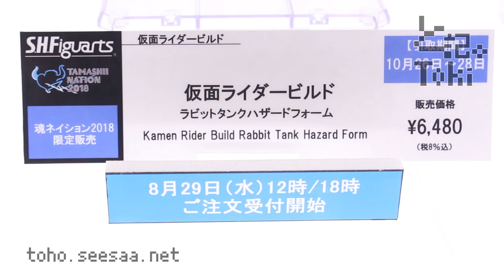S.H.Figuarts Kamen Rider Build Rabbit Tank Hazard Form / 仮面ライダービルド ハザードフォーム display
S.H.Figuarts 仮面ライダービルド ラビットタンクハザードフォーム
魂ネイション2018限定販売
販売価格 6,480円(税8%込)